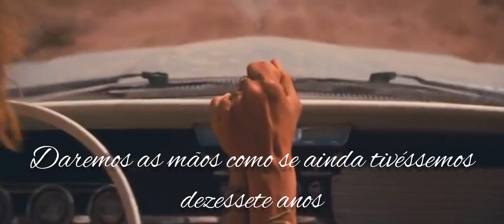Lady Gaga -Hey Girl (Feat. Florence Welch) Legendado